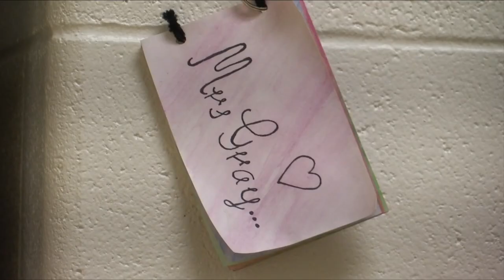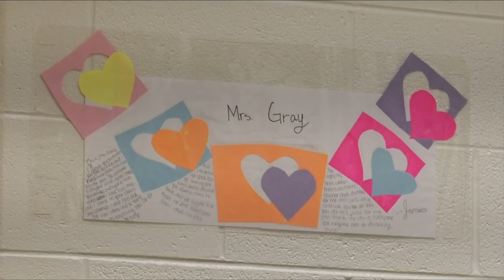Patrick Henry High School Teacher receives Education Hero Award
Today, one educator's generosity and spirit earned her the title, "Education Hero."